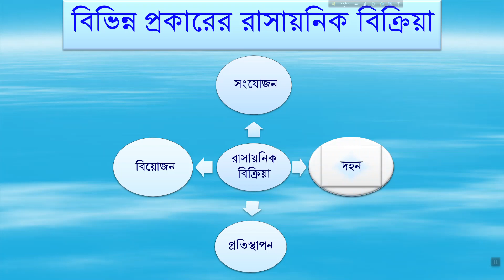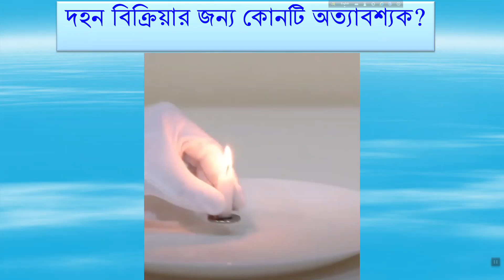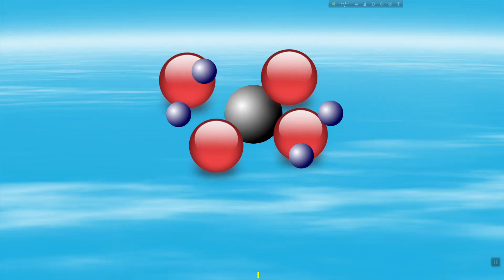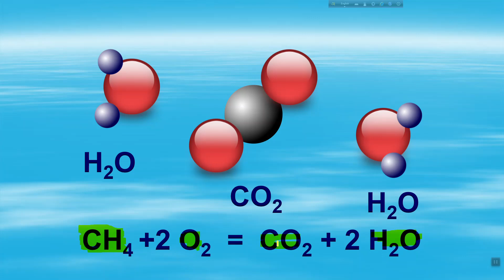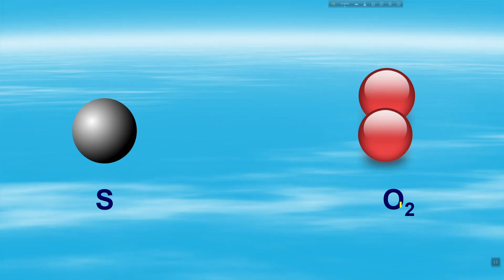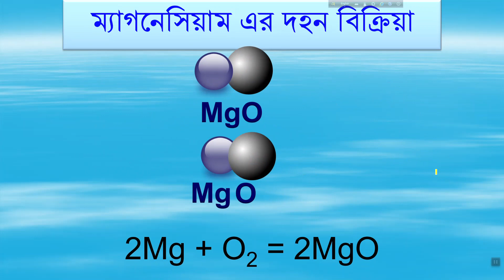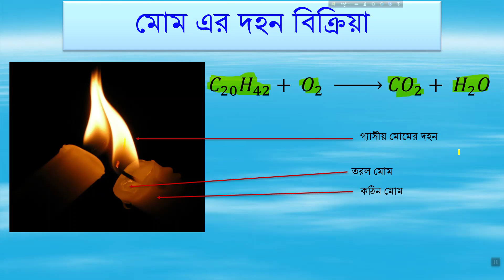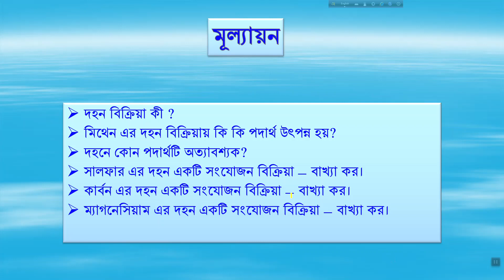দহন বিক্রিয়া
i. দহন বিক্রিয়ার সংজ্ঞা
ii. দহনে অত্যাবশ্যক রাসায়নিক উপাদানের পরীক্ষা
iii. মিথেনের দহন
iv. সালফারের দহন
v. ম্যাগনেসিয়ামের দহন
vi. মোমের দহন